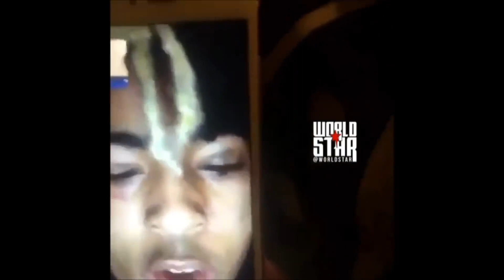XXXTENTACION best/funniest moments #2 (Goofy X)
LLJ. I hope you enjoyed.

“I could never say I understand how you are all feeling, nor can I find the right words to say to you, but I do want you all to know, you are not alone.” — XXXTENTACION

Here Is…

Note: That Is Not My Real Name :)

                      ( ͡° ͜ʖ ͡°)
Still Looking Through The Description?

Your Awesome! :)